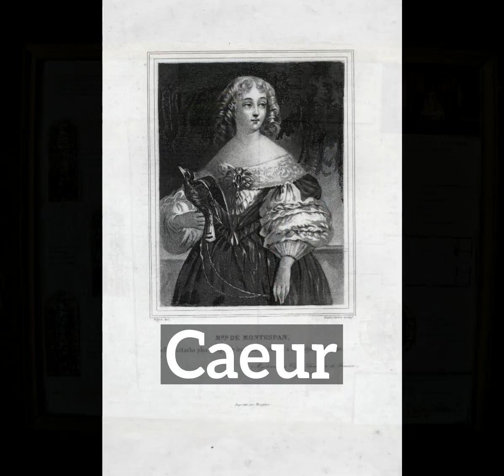How to Say Caeur in English? | How Does Caeur Look? | What is Caeur?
Learn how to pronounce caeur with Imago Spectrum.

What is caeur?
How does caeur look?
How to say caeur in English?
What does caeur represent?
What is the defintion of caeur?

Imago Spectrum allows you to easily memorize common English words and phrases by joining visual and auditory learning environments into a short video. Focus on the images and repeat caeur several times for best retention results.

In this video we are speaking the word, caeur. Do take note of how caeur is spelled.
The definition of caeur is listed below the word in the video.
Caeur: nothing